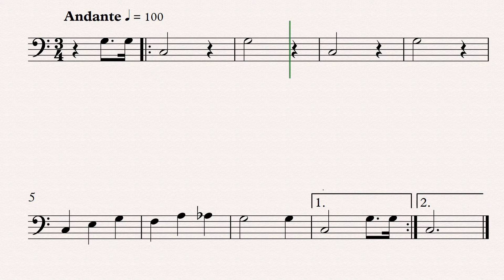Parabéns Pra Você Tuba 2021 03 27 1426